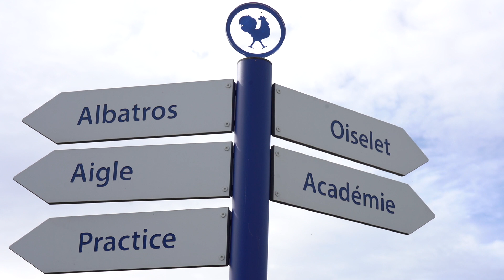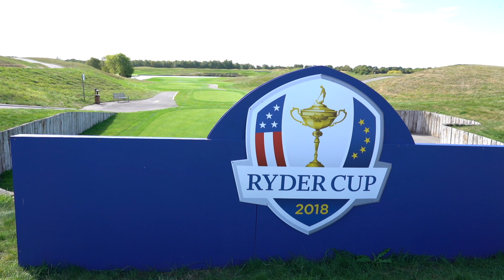Que reste-t-il de la Ryder ? - Golf - ODF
A quelques jours du début de l'Open de France, Lucas Pierré, nouveau superintendant du golf National, nous reçoit sur le parcours de l'Albatros. Le greenkeeper a activement participé à la préparation du tracé pour la réception de la Ryder Cup 2018. Pour nous, il se souvient.